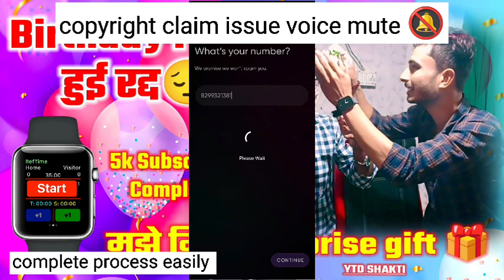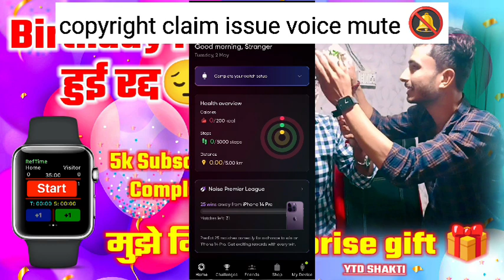birthdaygift Noise Colorfit Caliber Unboxing & Review Best Budget Smartwatch Under 2000 Rs in 2023